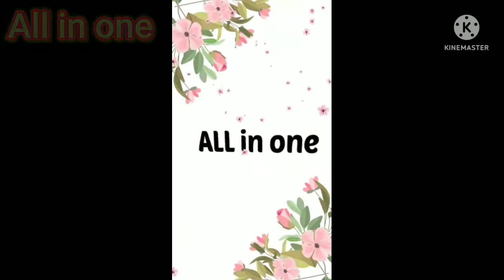होटल जैसी मूंगफली की चटनी की रेसिपी।Peanut chutney recipe. Moongfali ki chutney. Tasty & Delicious!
In this video i am going to show how to make delicious peanut chutney at home, this chutney is so tasty .I hope you like my recipe.

Ingredients:-

Peanut -1/2cup
Coconut burada:-1spoon
Tamarind paste 2teaspoon
Green chilli :-1peace
Curryleaves:-25 to 30

For Tadka
Oil one teaspoon
Mustered seed:- 1/2teaspoon
Dry chilli red 1
Curryleaves 8 to 10
Asafoetida/ hing:-1pinch

Credits:-
Intro by Introbit app